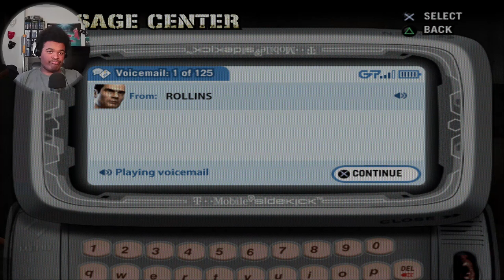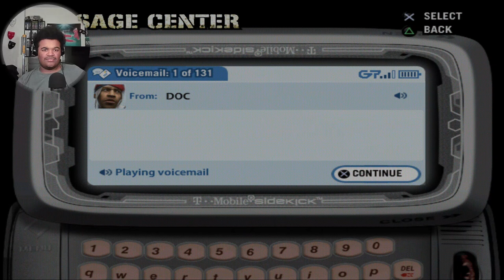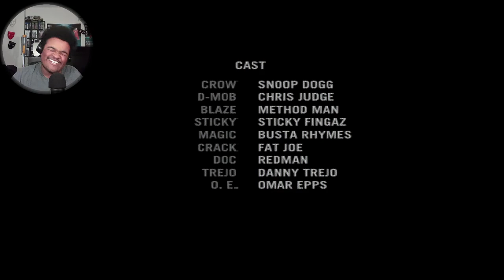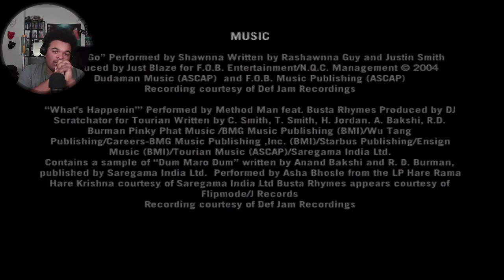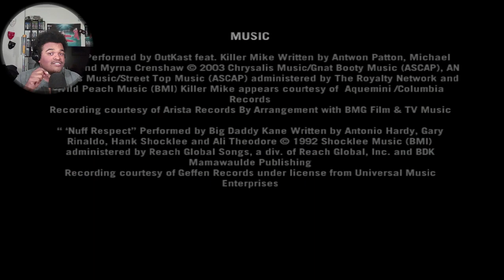I'M TAKING OVER😈🔥| Def Jam Fight For NY - FINALE🎮🔥